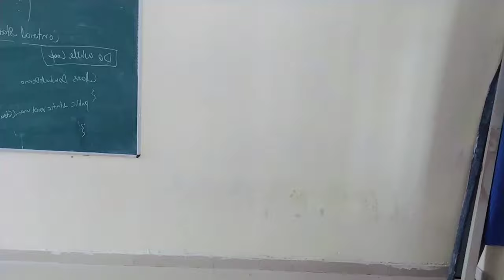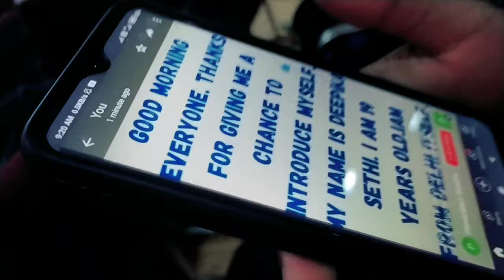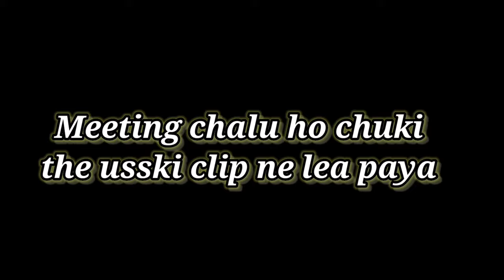sustangori || 1st Day In College || SUS Tangori || Teacher day celebration || On 5th sep 2022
Welcome to the Graduate vlogs! YouTube channel! We are a group of 3 best friends - Jatin , Sandep , Vivek ! who make vlogs together and have fun. On this channel you'll see us makeing the vlogs together  And it's all totally family and kid friendly!

SUS Tangori is the best college for any courses
This college is very oldest college is punjab
and demand of the collage amazing
So guys u can visit our college and be with me guys!!

This is our instagram id for futher contact

thank to all for watching this video!!